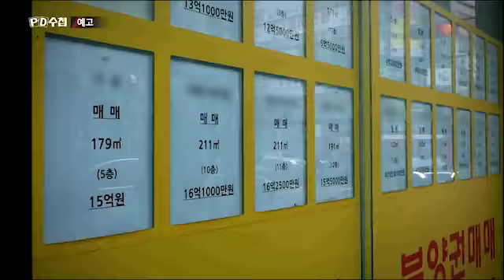PD수첩 탐구생활 - 스튜디오 녹화&내레이션 더빙의 현장